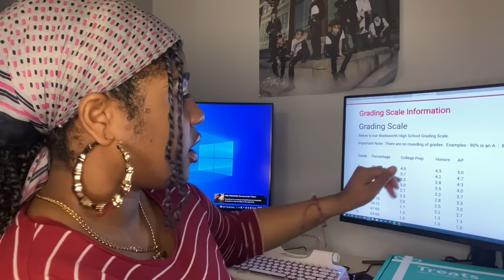ASMR- You Speak to Your Teacher About Your Grades 🤫💞 (KEYBOARD TYPING, INAUDIBLE, CANDY EATING)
You're interrupting me on lunch break... 🥗🫢